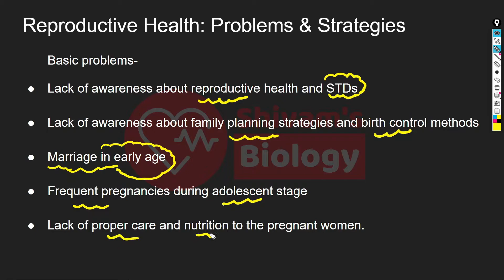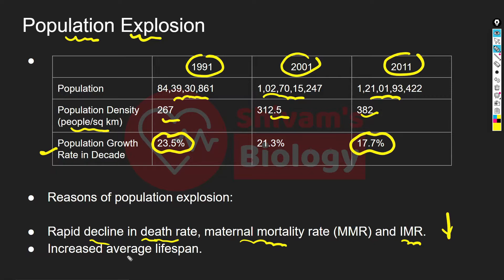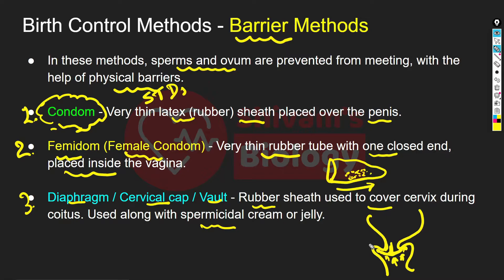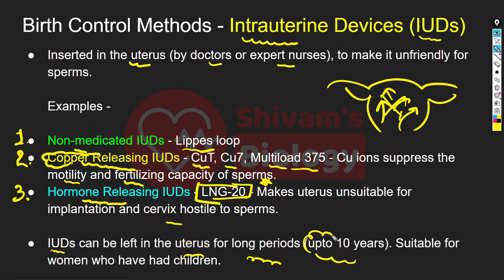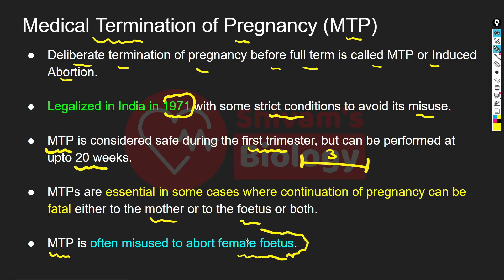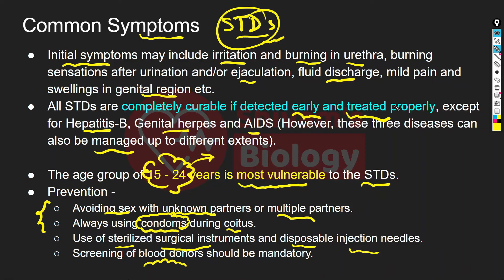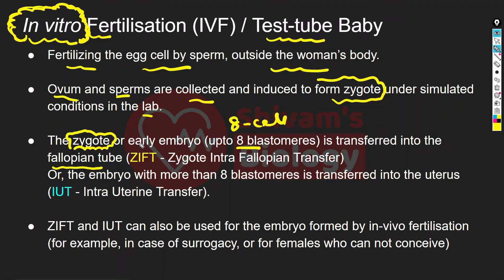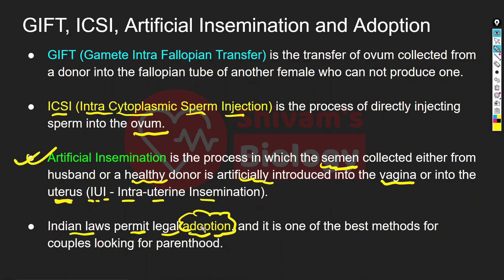Reproductive Health [Complete Chapter] - Shivam's Biology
In this video, I have discussed the entire chapter of Reproductive Health.